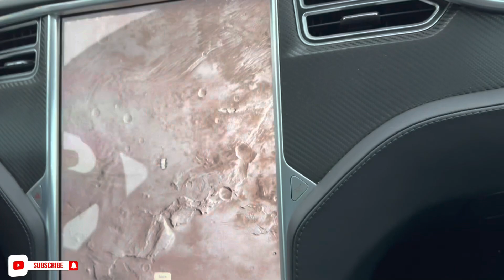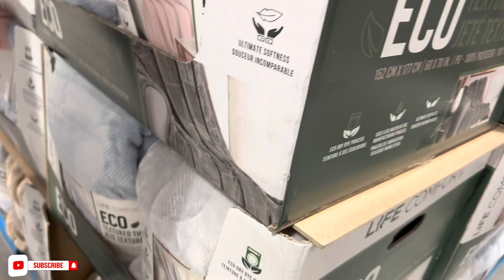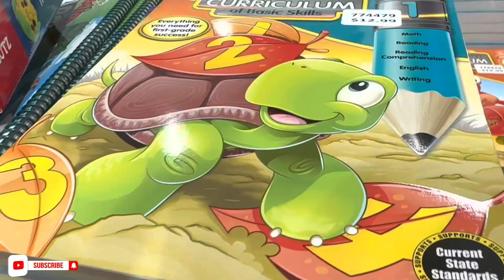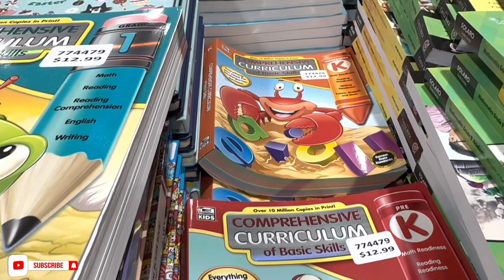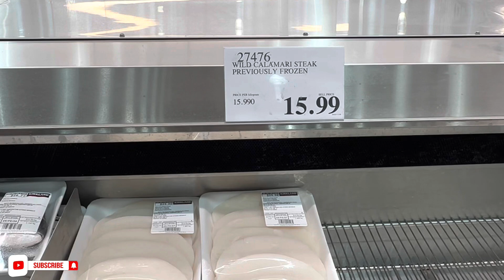36000 Rs కి Canada లో ఏమి Groceries వస్తాయి? | Telugu Vlogs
telugu vlogs, telugu vlogs in usa, telugu vlogs from usa, telugu vlogs usa